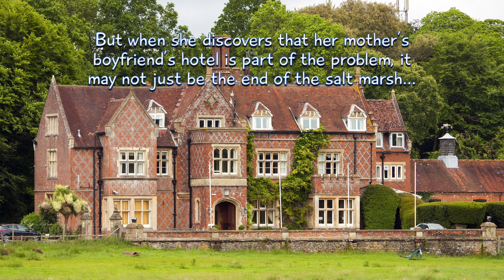Artemis Sparke trailer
Video trailer for the upcoming book, "Artemis Sparke and the Sound Seekers Brigade," by Kimberly Behre Kenna, to be published by Regal House/Fitzroy Books on February 2, 2023.

Available for pre-order everywhere books are sold.